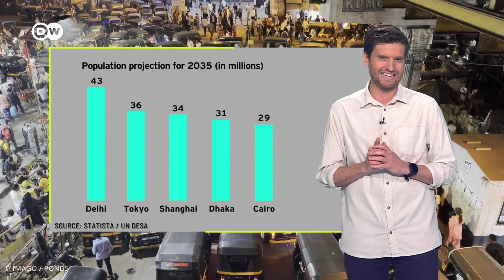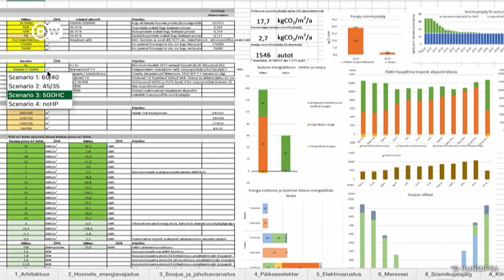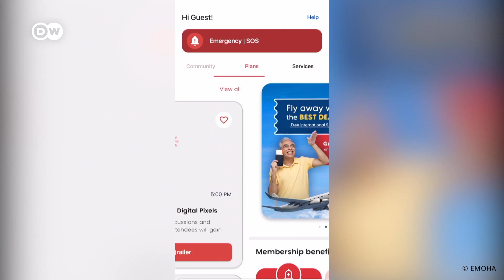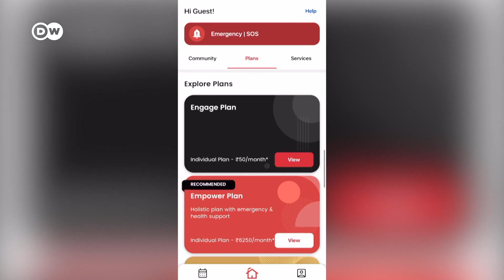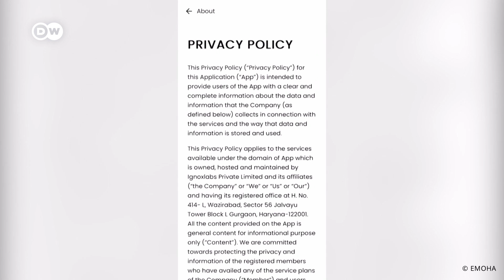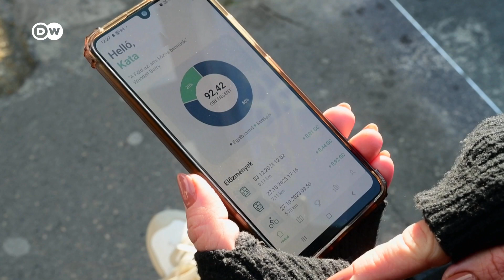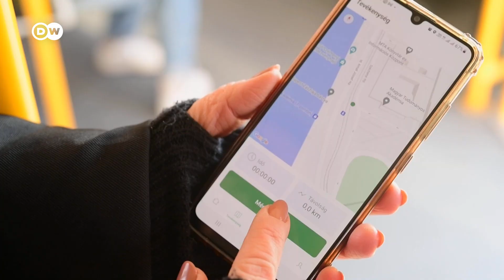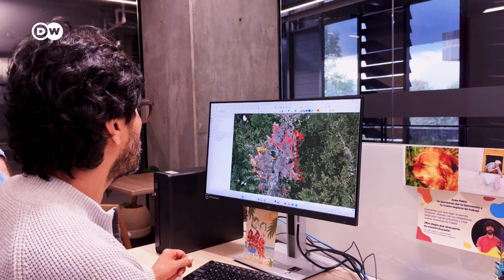Making city living better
Around the world, cities keep growing, creating gridlock, crowded sidewalks and failing infrastructure. Despite the crowds, loneliness is a problem, too. Learn how smart tech can improve the quality of urban life.